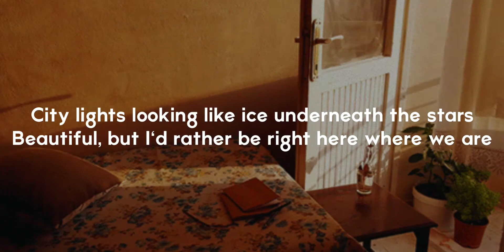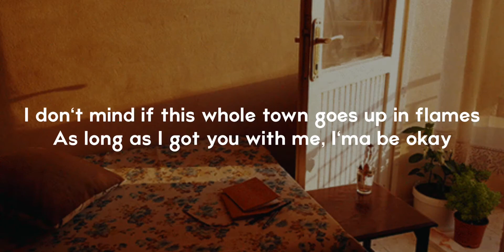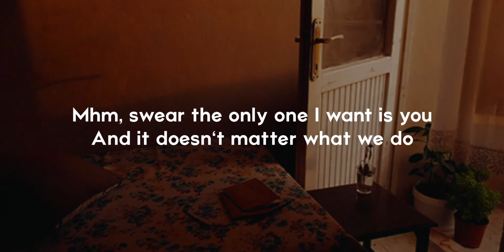LANY - dancing in the kitchen (Lyrics)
dancing in the kitchen by LANY

Lyrics:

City lights looking like ice underneath the starsBeautiful, but I'd rather be right here where we are
Go and tell your friends, we're running late again
What you think? Pour another drink and call off the car

I could spend a thousand nights right here inside this room

Mhm, swear the only one I want is you
And it doesn't matter what we do
We could have nothing at all and it'd still feel like nothing's missing
Now we're moving like we're on the moon
Dom Pérignon drip on our shoes
We could fly around the world, but we always end up

I don't mind if this whole town goes up in flames
As long as I got you with me, I'ma be okay
Slide across the floor, I'm forever yours, yeah
What you think? Pour another drink, put it on replay

Dancing in the kitchen (Dancing in the kitchen)

Tell me, baby, if you feel the same way that I do

Dancing in the kitchen (Dancing in the kitchen) (Dancing in the kitchen)